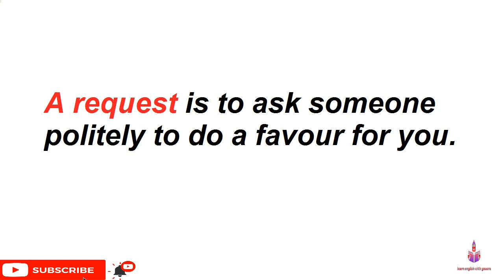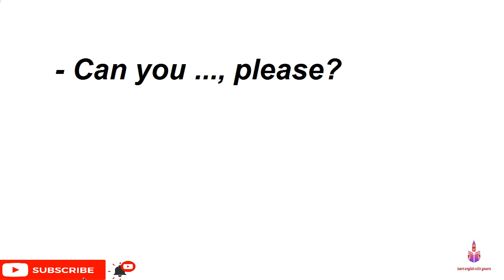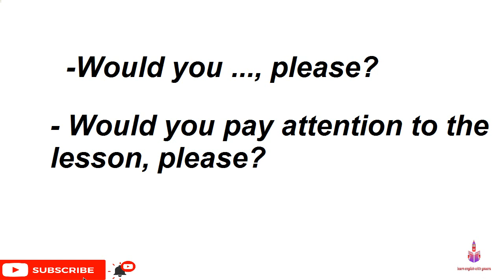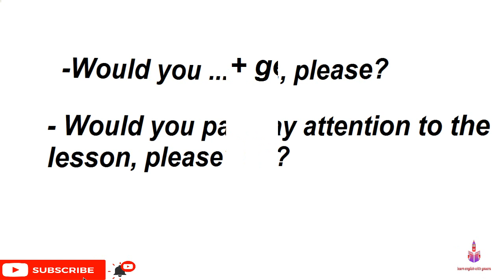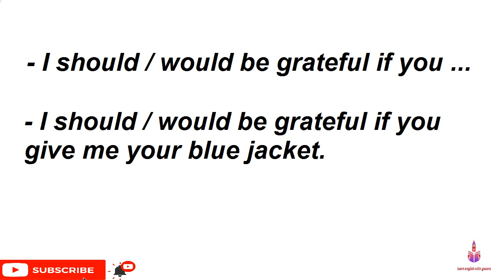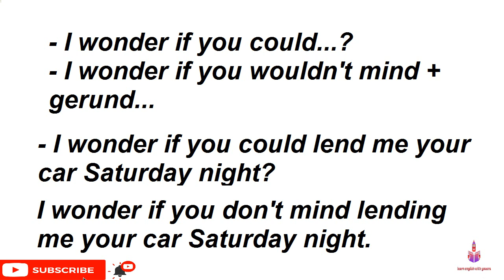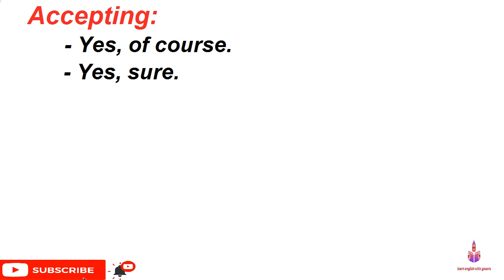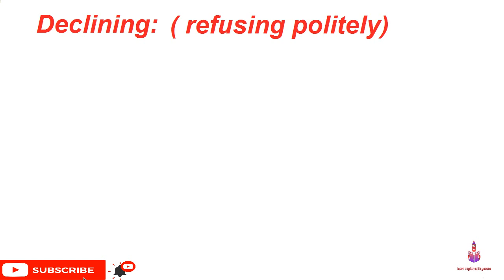Making /Accepting and Refusing Requests تقديم الطلب قبول و رفض الطلب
Making /Accepting and Refusing Requests
تقديم الطلب قبول و رفض الطلب